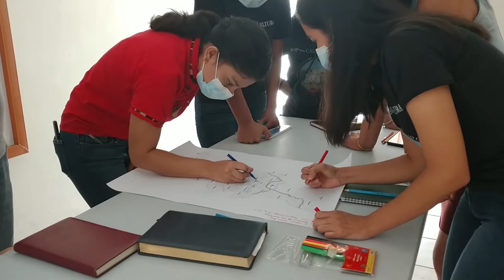Mestizaje en Honduras | Época Colonial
El día de hoy en colectivoreh hablamos sobre el proceso de mestizaje que se llevo a cabo en Honduras durante la época colonial, además les exponemos esa problemática situación en la que Vivian los mestizos frente a una legislación que no los reconocía plenamente.

📝 Índice

00:00  Introducción
01:25  Inicios del Mestizaje
02:20  Mestizaje en el siglo XVII y XVIII
03:38  Reales de minas y haciendas
05:02  La Problemática Situación de los Mestizos
07:35  Aceptación y fin de la época colonial
09:19  Recomendación y Despedida